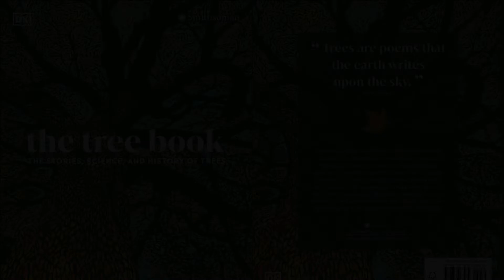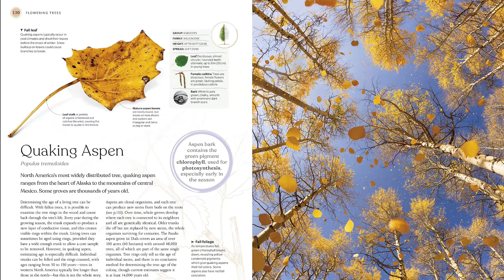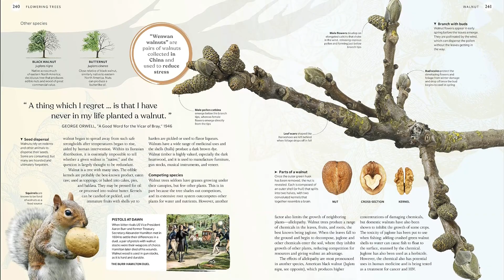The Tree Book: The Stories, Science, and History of Trees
The secret world of trees is revealed in this beautiful and absorbing guide to the giants of the plant world.

Trees occur naturally throughout the world and have been a part of human history almost as long as humans have existed. Used for shelter, tools, fuel, and food, they also help supply the atmosphere with oxygen and form astonishingly diverse ecosystems, as well as some of the world’s most beautiful landscapes. Now the intricate world of leafy woodlands and abundant rainforests is revealed in this extensive visual guide to trees, exploring their key scientific traits and their ecological importance, as well as their enduring significance in human history and culture. From ancient oaks and great redwoods to lush banyans and imposing kapoks, The Tree Book reveals the anatomy, behaviors, and beauty of these incredible plants and habitats in detail.

Combining natural history and a scientific overview with a wider look at the history, uses, symbolism, and mythology of trees, this book is a new kind of guide to these fascinating organisms.